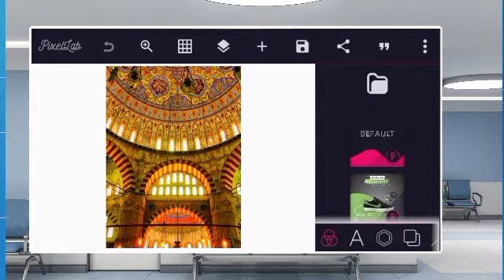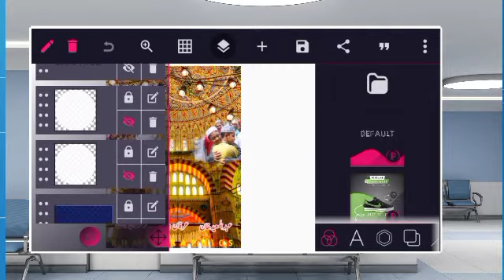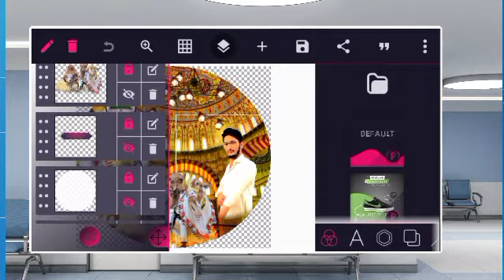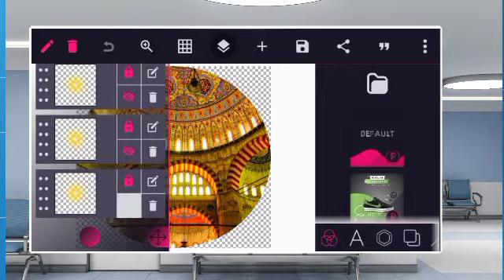02 Eid UL Azha Designs Pixellab File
File Password Protect Ha Password Video Me Deya Gya Ha Is Liye Video Puri Dekhe Shurkia